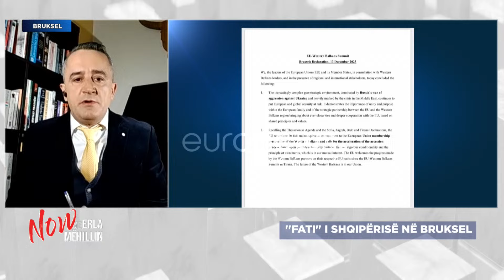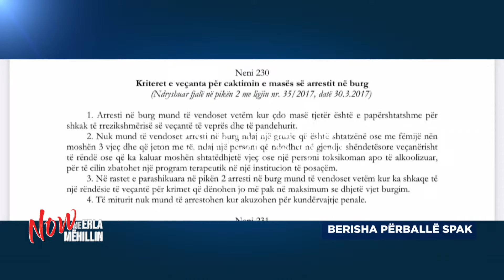E PLOTA/ A do të mbyllet Berisha në selinë e PD? Skenari çfarë do ndodhë të hënën nëse e arrestojnë